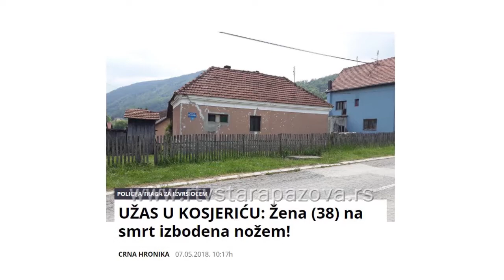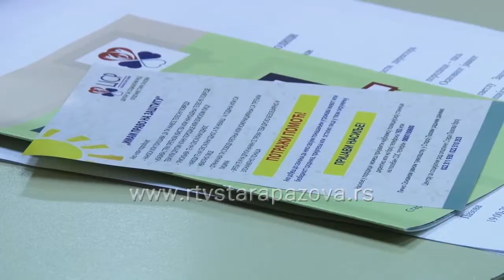Od početka godine 21 žena prijavila nasilje u opštini Stara Pazova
Tokom prošle godine 99 žena u opštini Stara Pazova prijavilo je nasilje u porodici, a za prvih sto dana ove godine prkeo 20 žena doživelo je neki oblik porodičnog nasilja. S tim u vezi, u ovoj opštini, uz podršku Pokrajinske vlade, nastavlja se realizacija projekta "Imam pravo na zaštitu".